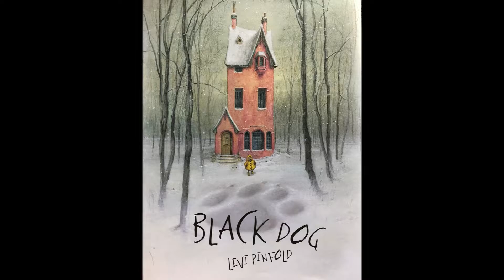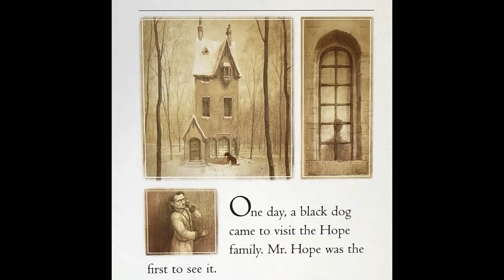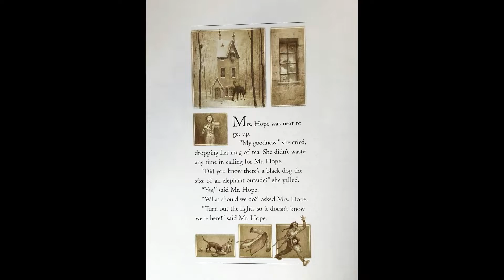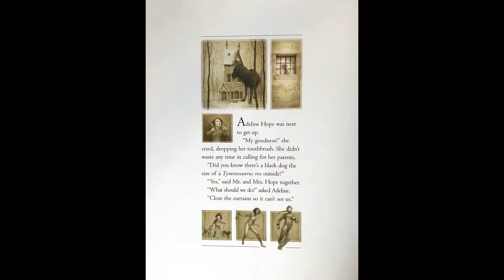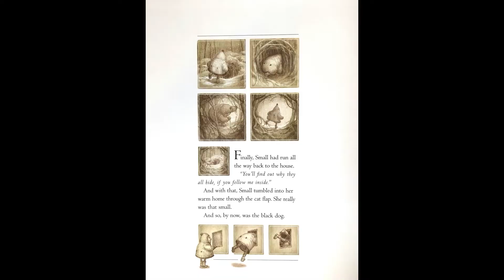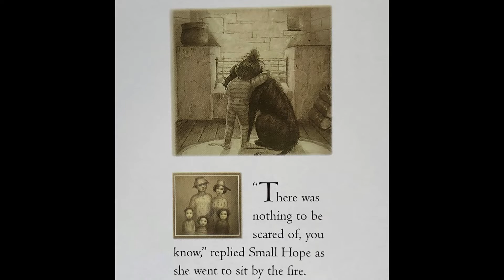20220515 Children's Sermon